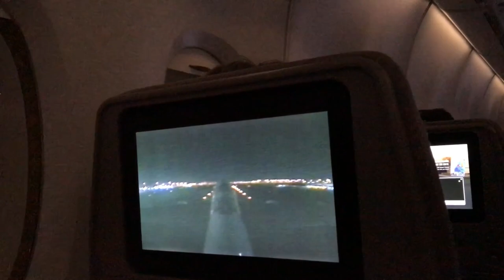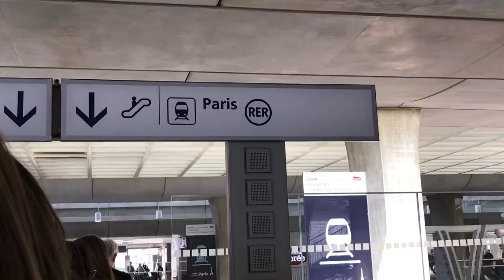WE GOT LOST IN FRANCE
19/04/17-18

I went on a school trip to Paris! It's just for all of the french students and we went for 3 weeks! This is day one. The flights, hostel book-in and a quick visit to the arc of triumphe! Something really scary also happens...

If you see this, comment "BUBBLES!"